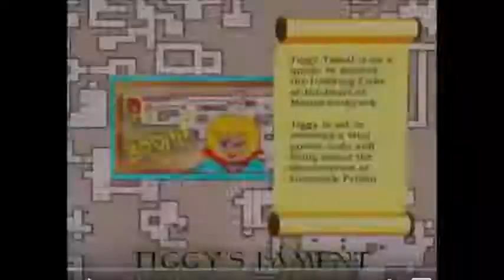Super Dungeon Master Ace - new promo